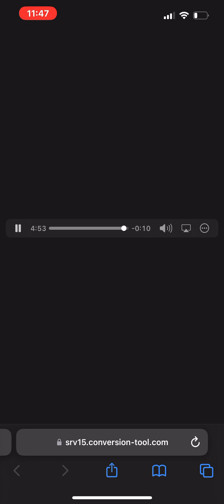Justin Timberlake & Three Six Mafia - Chop Me Up (432hz)